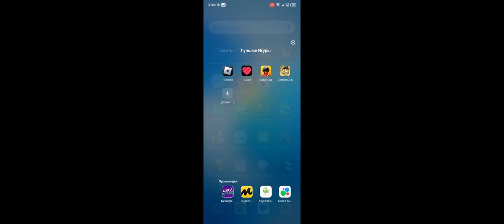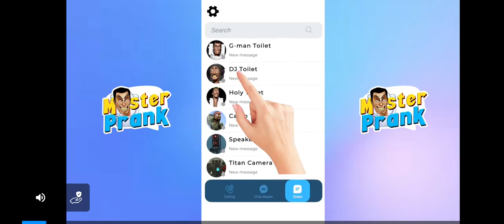как призвать мясную курицу